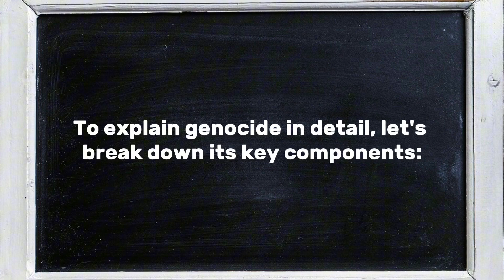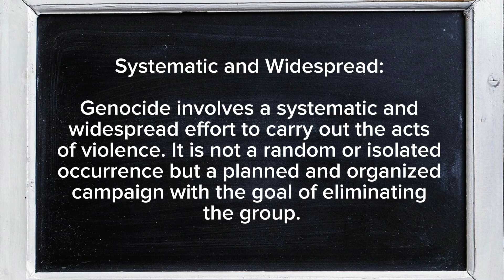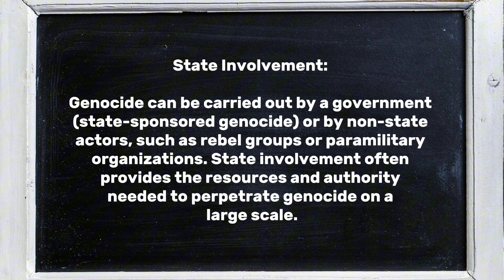What is Genocide? "Remembering the Past: The Importance of Genocide Awareness"